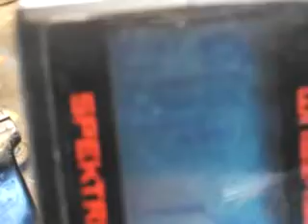First start track star seg .21 racing engine